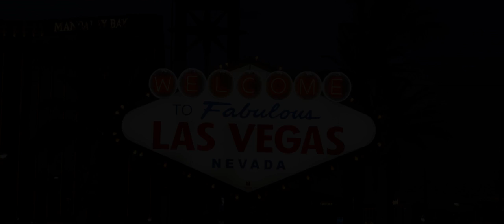A Different Corner Trailer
Director(s)Andrew Freeman
Starring Valerie Dunwoody,Tierra Peters,Evan Litt,Stu Chaiken,Mike Wade,Carrie Collin
Language(s) English
Released January 01, 2010
Genre Drama
Run Time 79 minutes
Rating NR
Description Three separate lives and three separate stories, set against the ever-changing backdrop of the Las Vegas Valley. Marcus is a grieving husband and father trying to recover from his daughter's death and can only hope to save his failing marriage. Dani is a troubled hairdresser from Arizona, who has come to Las Vegas to start anew. Madison is a 'bible-thumping stripper with a heart of gold'. She believes she is doing the Lord's work in one of the darkest places of Las Vegas, all while caring for her sick grandfather. This is the story of how these lives eventually cross and affect one another.